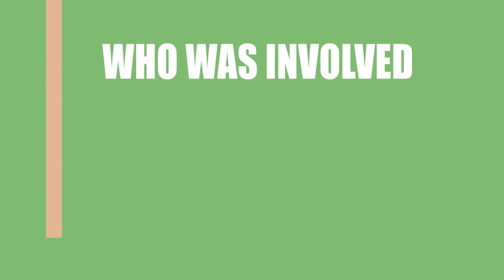The Evil Inside Her (2019) Movie Cast and Creators Info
Director, writer, and actor \ actress of the film The Evil Inside Her (2019)